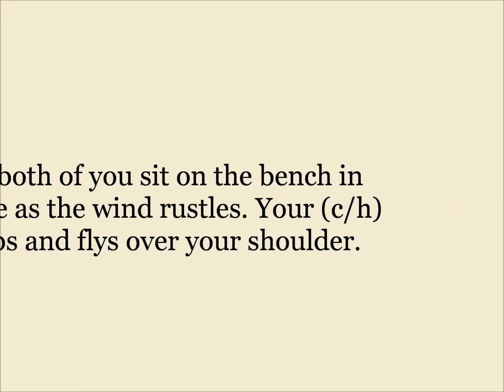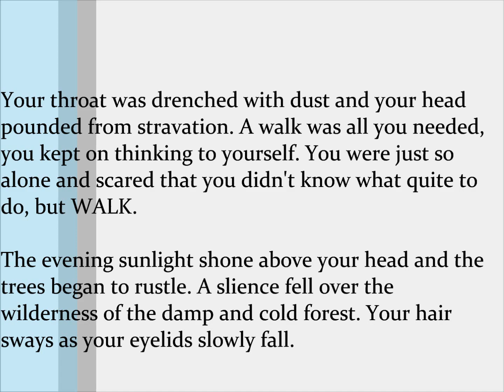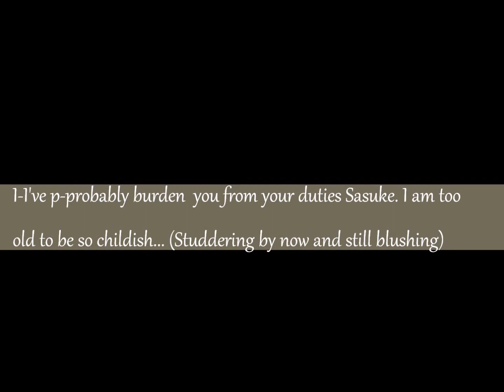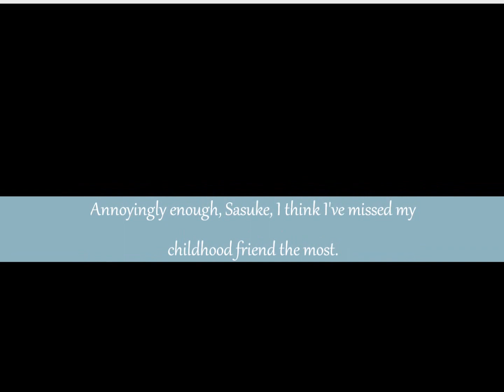Sasuke X Reader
All the music and characters are  not mine obviously. when it goes too fast, please pause it.
Like it, rate it, comment it, or subsribe to me, please do something if you want to see more.